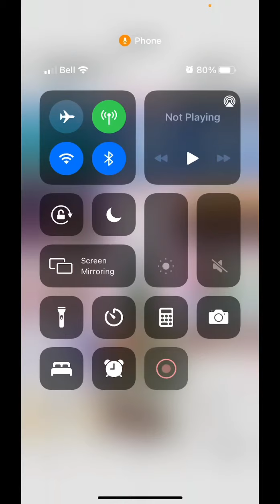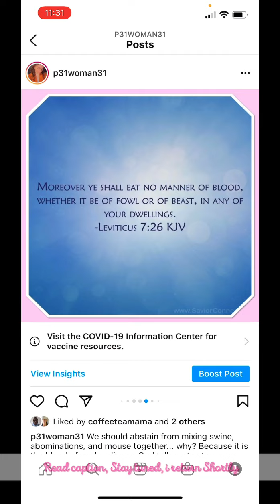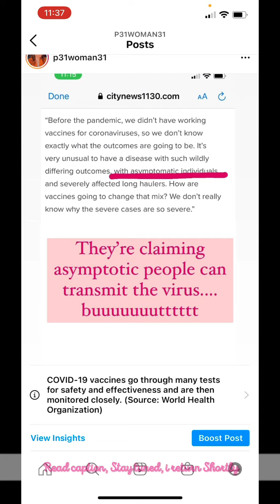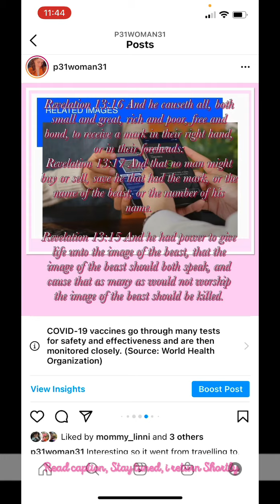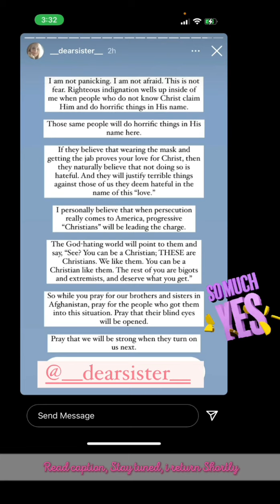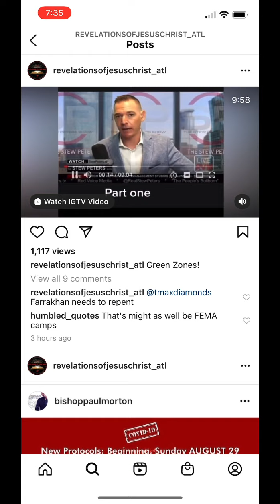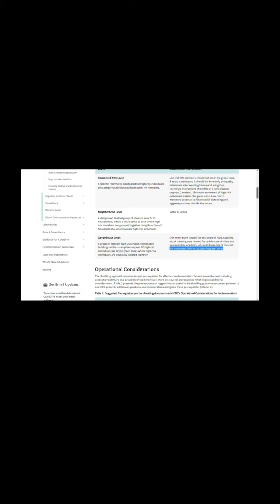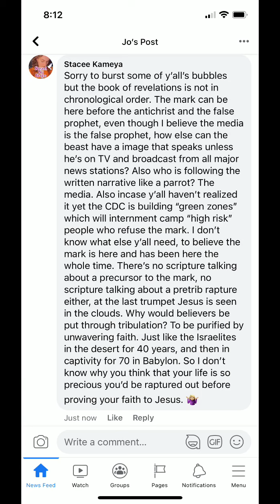Proverbs 31 Woman 31- Mark Of The Beast Part 2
I discuss more of the mark of the beast, and share some facts of why it is the mark and that those with ears to hear let them hear. I also share a very intimate personal dream that I’m not sure if I should have, I will find the link to the original video about it from a year ago, and I will also find the diary entry of when I wrote it down, and post it for Saturday’s Vlog.

I published my new episode The Proverbs 31 Woman 31 Podcast, please check it out.

- Stacee Kameya